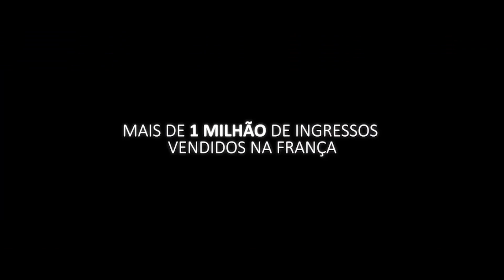O ORGULHO Trailer do filme da dramédia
O Orgulho - Trailer legendado
um filme de Yvan Attal com Daniel Auteuil, Camélia Jordana

Neila Salah é uma jovem que cresceu em Créteil, nos arredores de Paris, e sonha em ser advogada. Desde o primeiro dia de aula na renomada Faculdade de Direito de Paris ela se depara com Pierre Mazard, um professor conhecido pela sua má conduta que, para se redimir, aceita ser seu mentor num concurso. Porém, ambos precisam enfrentar seus preconceitos.

clips, cenas, resenhas e entrevistas.